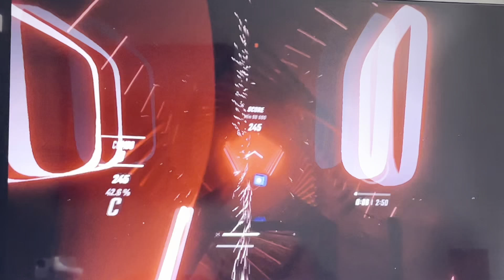Beat Saber training - learning to play growing the skills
Learning to play Beat Saber on the PlayStation 5 VR. Increasing the skills, growing the talent. Getting ready for the Beat Saber challenge duel with YouTube sensation AAU - Triton.

May the best YouTuber win :).

Music is licensed for Beat Saber VR on the Sony PlayStation.

Who we are:
We love Trips, Adventures, Parks, Sports, Video games, LEGO, and more. Family fun entertainment Disney, Marvel. Let’s all have a good time.
Always looking to improve our channel, let us know your suggestions or what you would like to see more of and we will try and make it happen.